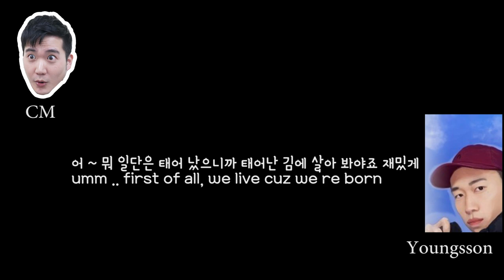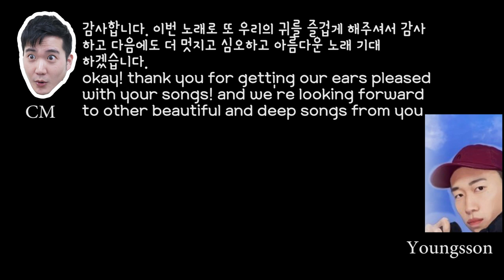[BREAKING NEWS] Sorry... We're LEAVING THE OFFICE...Thank..y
1ST LIT NEWS!